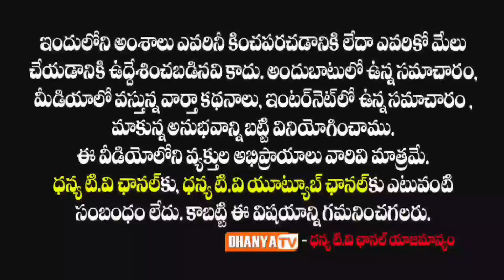15న అంగరంగ వైభవంగా నూతన మార్కెట్ నిర్మాణ భూమిపూజ కార్యక్రమం నిర్వహిస్తున్నాం. -బంగారురెడ్డి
15న అంగరంగ వైభవంగా నూతన మార్కెట్ నిర్మాణ భూమిపూజ కార్యక్రమం నిర్వహిస్తున్నాం. -బంగారురెడ్డి (వైస్ ఛైర్మెన్)